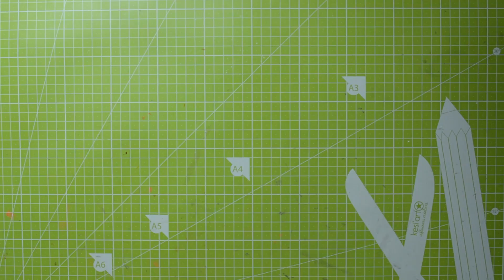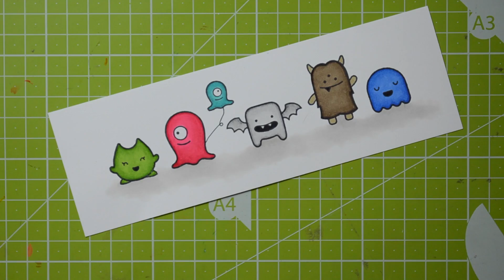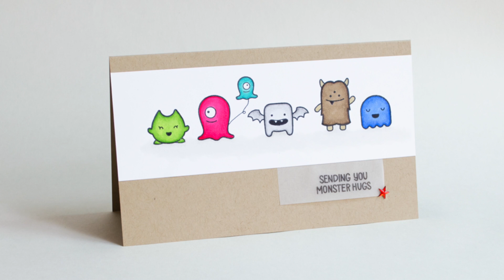✽ Halloween Series 2014 #2 ✽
✽ The introductory picture is an image found on deviantart ✽